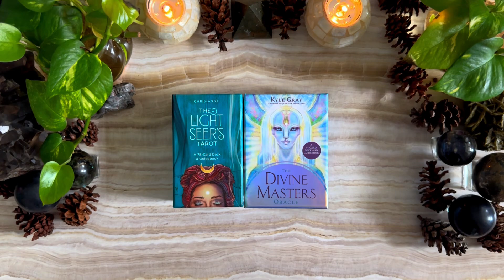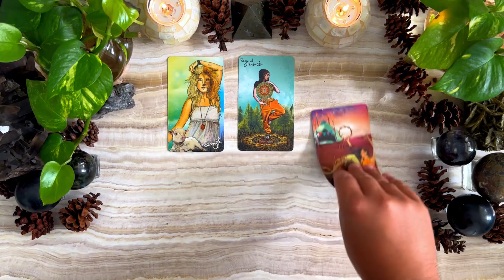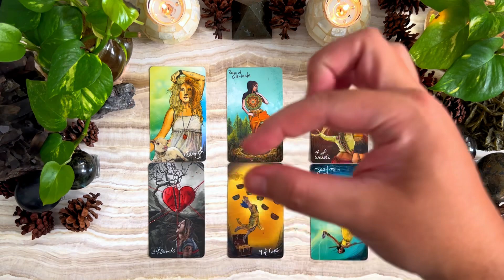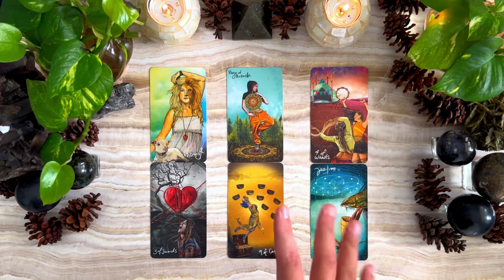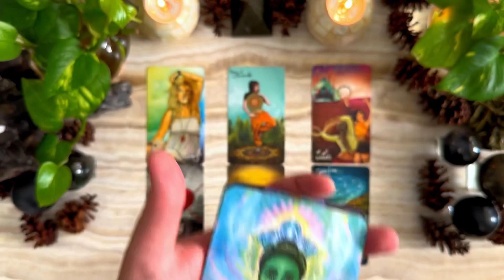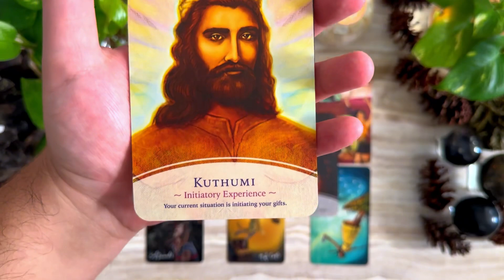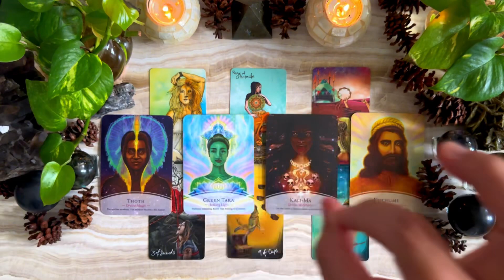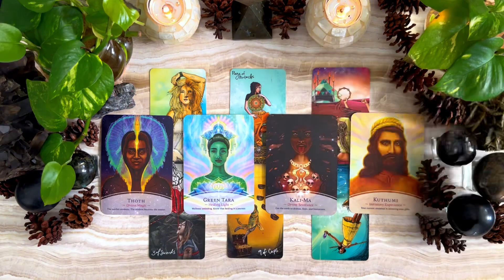CAPRICORN ♑️ Desember 2023 | Healing Penutupan Tahun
🌟 Lightworker | Spiritual Messenger | Soul Healer | Empath | Psychic Medium | Intuitive Tarot Reader
☀️: Leo
🌙: Libra
⏫: Libra

🔮DECKS
The Light Seer’s Tarot - Chris Anne
Divine Masters Oracle - Kyle Gray